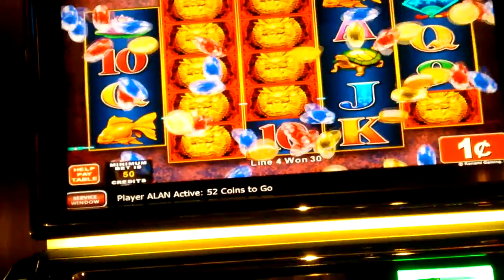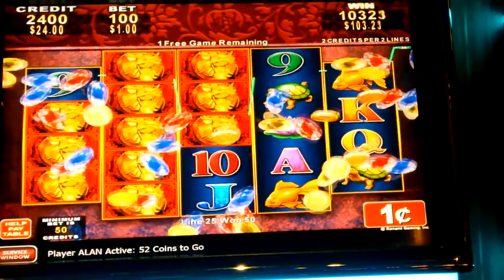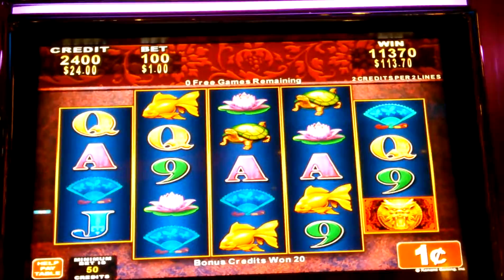Ancient Dragon bonus big win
I'm not sure why I don't play this one more, I always do really well on it. Four winds casino